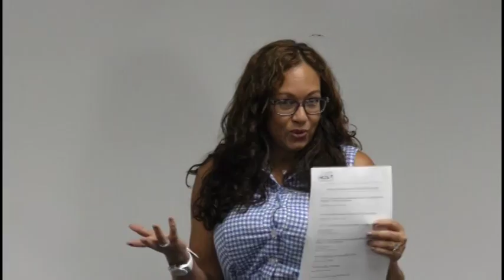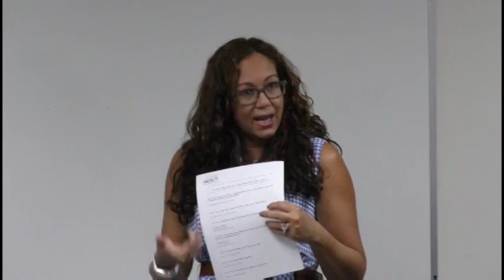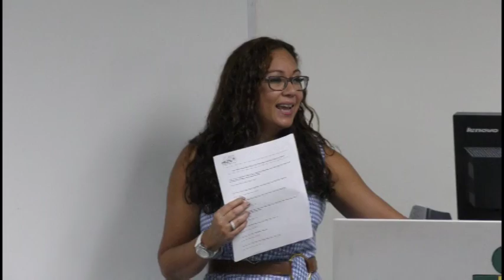Conozca nuestros recursos expertos (7 Sept. 2018)